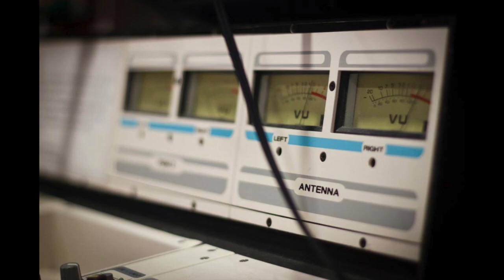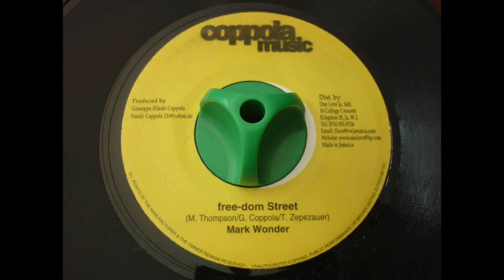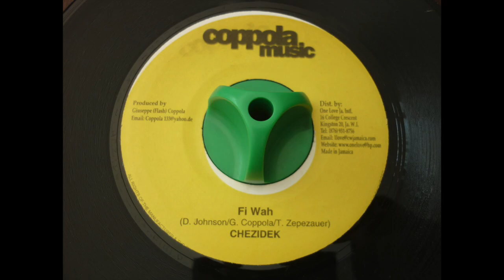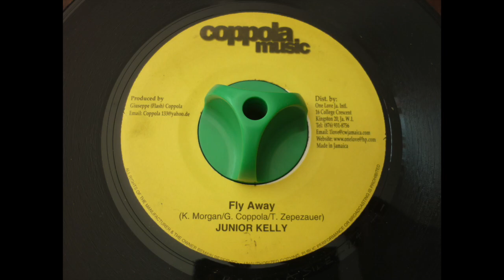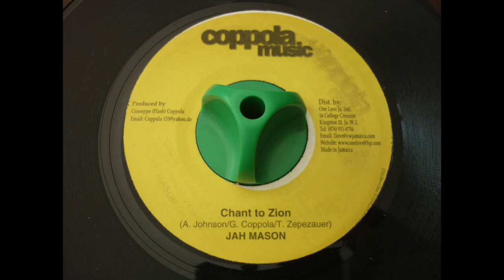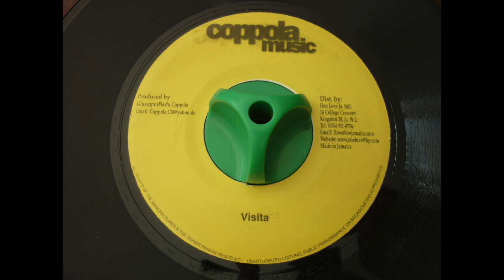VISITA RIDDIM - COPPOLA MUSIC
TAFFARI "To My Mom"
MARK WONDER "Free-dom Street"
CHEZIDEK "Fi Wah"
JUNIOR KELLY "Fly Away"
JAH MASON "Chant To Zion"

Riddim: VISITA
Label: COPPOLA MUSIC
Year: 2006
Producer: GIUSEPPE COPPOLA
Mix: C TOWN SOUND